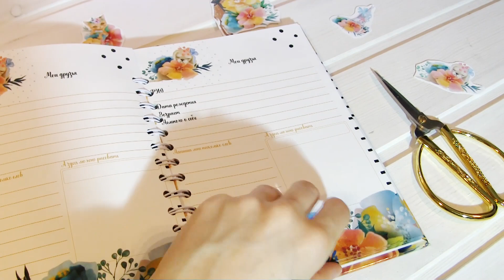Как сделать блокнот и заламинировать обложку утюгом DIY (без ламинатора)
Видео МК про создание блокнотика на кольцах и ламинированной обложкой

Странички, у меня распечатанные собственного производства
Картон
Пленка для ламинатора
Утюг
Пружины или кольца
дырокол или биндер